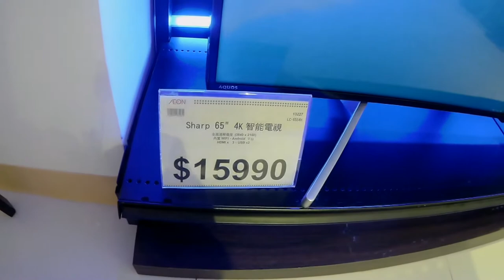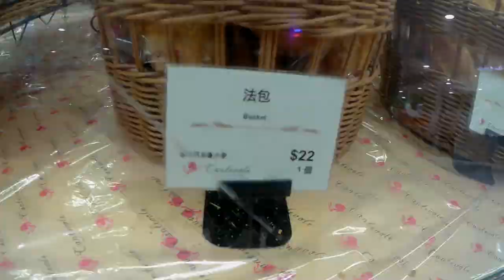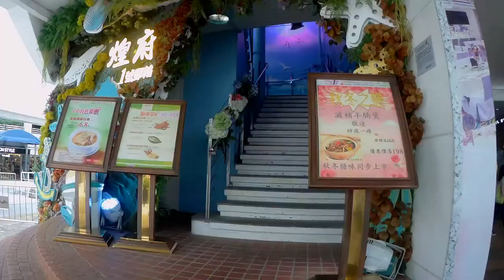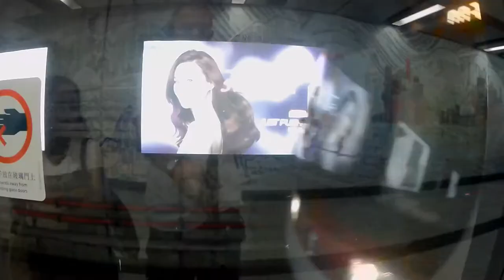Hong Kong - Whampoa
Wizyta w dzielnicy Whampoa. Wielki statek pomiędzy blokami, a w środku oczywiście galeria handlowa w większości Japońska.